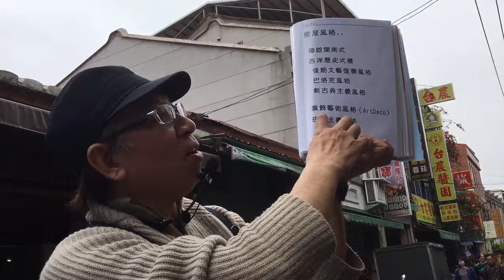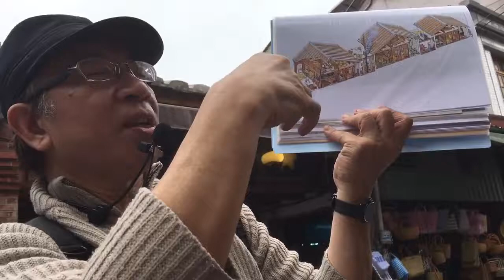鄭勝吉解讀大稻埕建築5